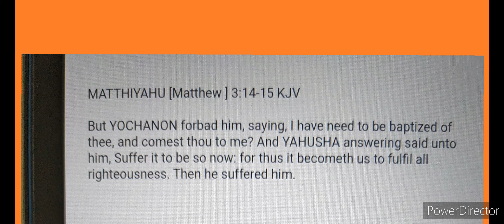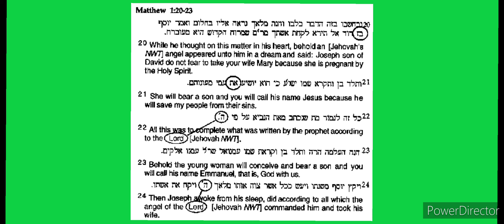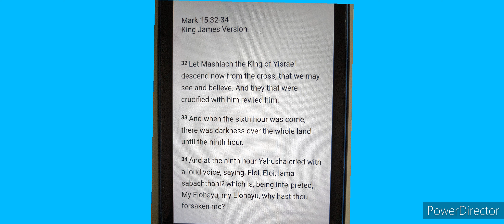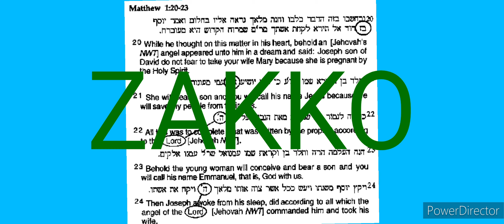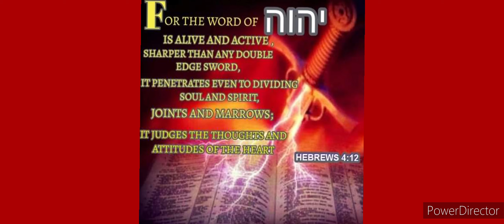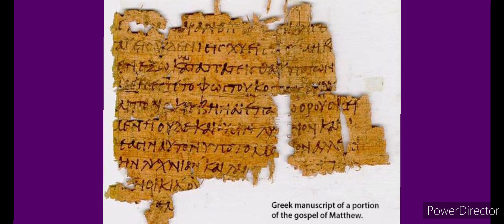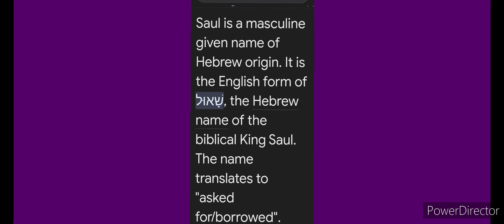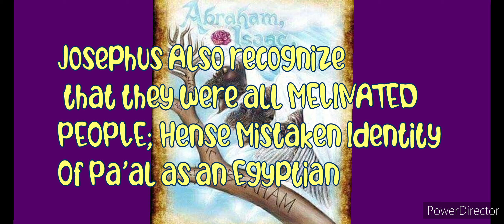WHAT LANGUAGE WAS THE NEW TESTAMENT WRITTEN IN? RECORDED MARCH 2